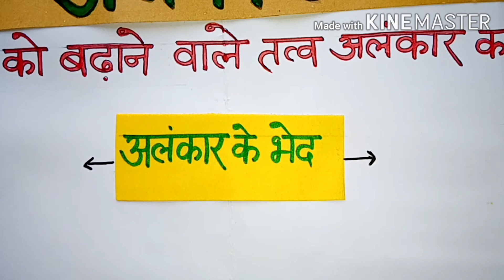Hindi tlm अलंकार तथा उसके भेद